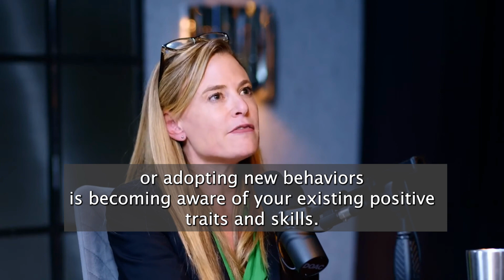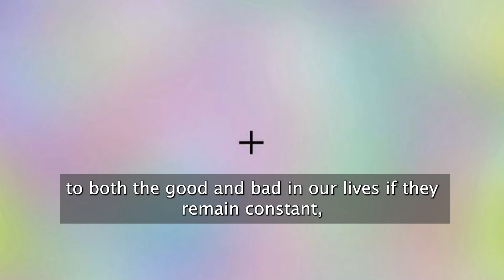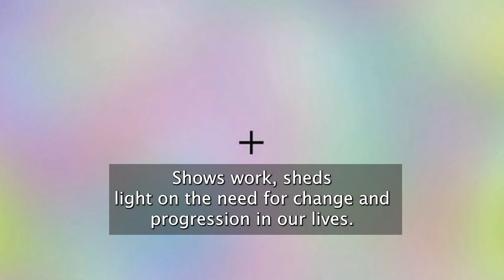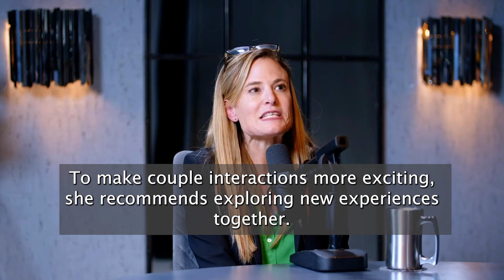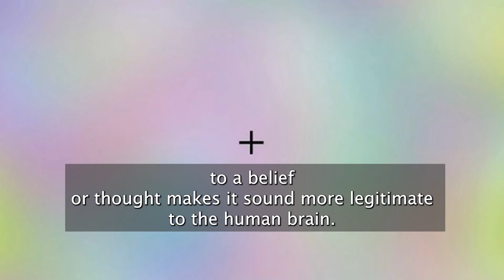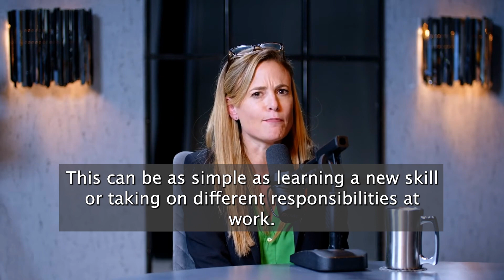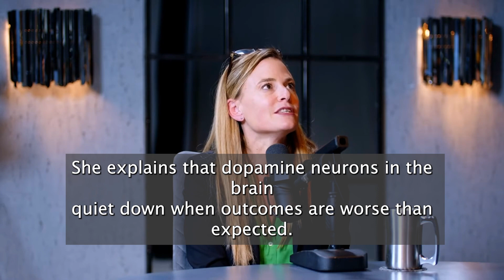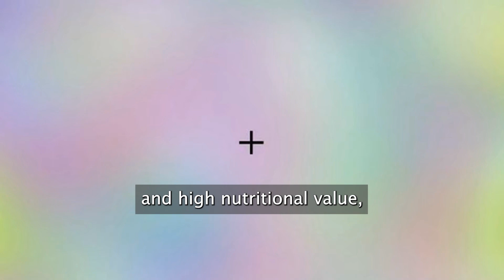No. 1 Neuroscientist | Diary of a CEO | Dr. Tali Sharo | Podcast Summary | The Pod Slice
AI Voice

Welcome to another exciting episode of 'The Pod Slice'! Today we've got an AI summary of an insightful podcast from 'The-Diary-Of-A-CEO-No.1', where acclaimed neuroscientist Dr. Tali Sharot shares herexpertise on solving the puzzle of a dull sex life and reviving the thrill in the bedroom. Join us as we delve right into the parts of her interaction that you won't want to miss. If long-form podcasts aren't your cup of tea, we've got you covered with this efficient podcast summary and recap.

Chapter 1: The Science Behind Exciting Sex
- Understanding the neurological and psychological perspectives of human sexuality.
- Insights on the role of dopamine and novelty in maintaining exciting sexual experiences.

Chapter 2: Identifying Bedroom Boredom
- Recognizing the signs of a waning sex life.
- Discussion on the psychological and physiological impacts of an uninspiring sexual relationship.

Chapter 3: Breaking the Monotony: Fixing the Boring Sex Life
- Neuroscientifically-backed strategies to infuse excitement into your intimacy.
- Introducing novelty and spontaneity: Key to reviving the thrill.

Chapter 4: Lifelong Exciting Sex: No Longer a Myth
- Practical tips for maintaining a constantly exciting sex life, even in long-term relationships.
- Communication and openness as important pillars of an exciting intimate life.

Chapter 5: Q&A with Dr. Tali Sharot
- Questions from audience and insightful replies from the neuroscientist.
- Final words and takeaways from the episode.

Timestamps
00:00 "Understanding Habituation: Boosting Happiness through Change"
02:17 "Habituation's Impact on Life's Enjoyment: From Music to Relationships"
04:24 "Balancing Routine and Novelty for Optimal Happiness"
06:59 "Habituation, Creativity, and Work Dynamics Explored"
09:13 "Understanding Cognitive Dynamics for Effective Persuasion & Self-Development"
11:44 "Bridging Temporal Gap and Decoding Discipline Equation"
14:01 "Exploring Risk Habituation, Social Media Impacts, and Changing the World"
16:41 "Expressing Love for Emotional Wellness and Hu Nutrition Innovations"